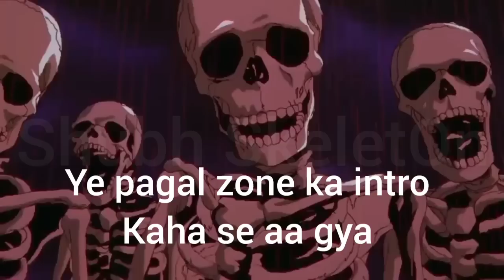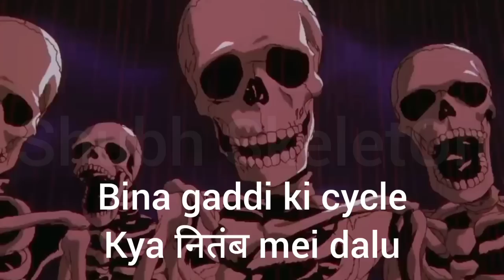Skeletons Roasting Triggered Insaan 😂| Shubh SkeletOn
triggered Insaan roasted by skeletons
trigu bhaiya roast
skeletons roasting triggered Insaan
nischay malhan roast
wanderers hub roast
fukra insaan roast
Shubh skeetOn
sourav joshi meme roast skeleton